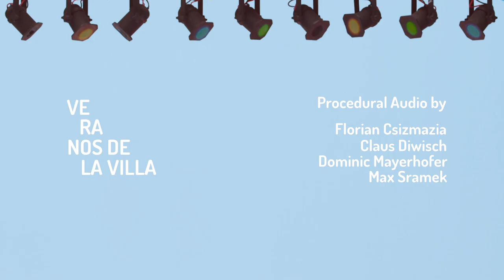Summer School 2016: Procedural Audio in Animation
Dieses Video wurde im Rahmen der Creative Media Summer School 2016 an der Fachhochschule St. Pölten, Studiengang Digitale Medientechnologien, von vier Studierenden und zwei Lehrenden mithilfe von Procedural Audio neu vertont.